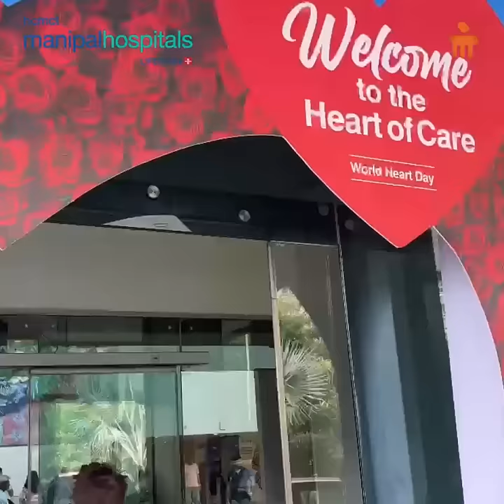World Heart Day | Manipal Hospital Delhi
On this World Heart Day, the expert cardiac team at Manipal Hospital, Dwarka New Delhi comes together to address some of the most frequently asked questions about heart health. From understanding the signs of heart disease to exploring preventive measures, they are here to share their invaluable insights and guidance on maintaining a healthy heart. Join us in raising awareness about heart health and learning from the best in the field